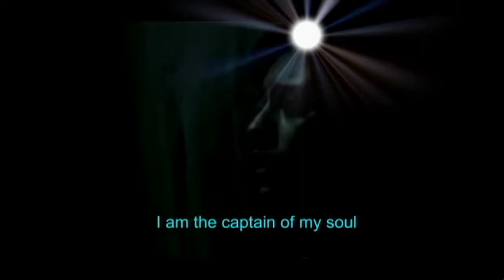Invictus - Willium Henly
💚     Thanks To Everyone For Watching This Video       💚

About us :
It is a political channel and the political  discussion mainly based on Bangladesh. We are fighting against all kind of corruptions in Bangladesh. We are helping the people to build up a new constitution where people can enjoy their rights and have the power to protect it. The new constitution should be Federal and Divisional Government system where no individual can apply power wrongly to corrupt. Our Bangladeshi all administration system are  now under the corruptions what killing the country. So, we need a new constitution in such a way where no one can have that individual power whatever he/she wish to do. The whole corrupted system ultimately needs a big updated format like Federal and Divisional Government of Bangladesh. Please stand for a constitution like US or Canada has for the Golden Bangladesh.

Thanks and have a beautiful day!